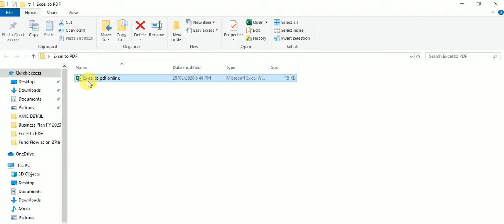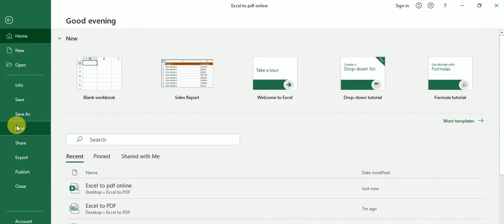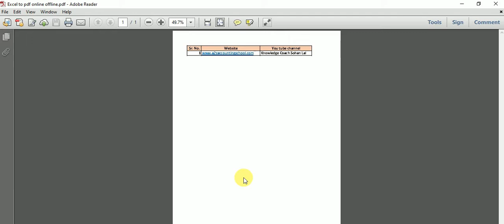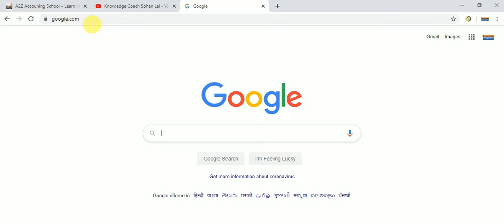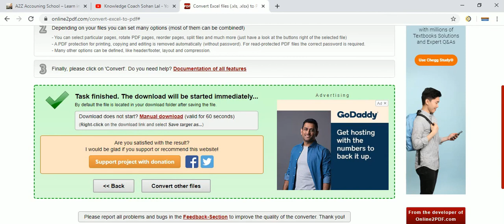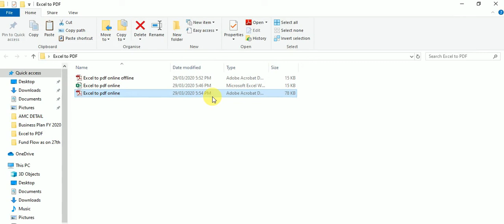How to Convert Excel file to PDF ? Excel ki file to PDF m kese badale? Online & Offline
Hello Friends,

Knowledge Coach  youtube channel Subscribe for  Practical Knowledge of Accounting, Taxation, Finance, Balance Sheet, CMA Data, GST Return, Income Tax Return, Statutory Audit, Tax Audit, Cost Audit with xbrl, Export-Import, DGFT, ROC form and return with xbrl, online Registration  and Internet & Net Banking etc.related topic.

नमस्कार दोस्तों,

Knowledge Coach यूट्यूब चैनल सदस्यता के व्यावहारिक ज्ञान के लिए लेखांकन, कराधान, वित्त, बैलेंस शीट, सीएमए डेटा, जीएसटी रिटर्न, आयकर रिटर्न, सांविधिक लेखा परीक्षा, कर लेखा परीक्षा, xbrl के साथ लागत लेखा परीक्षा, निर्यात-आयात, DGFT, ROC फॉर्म और रिटर्न के साथ xbrl, ऑनलाइन पंजीकरण और इंटरनेट और नेट बैंकिंग आदि संबंधित विषय।